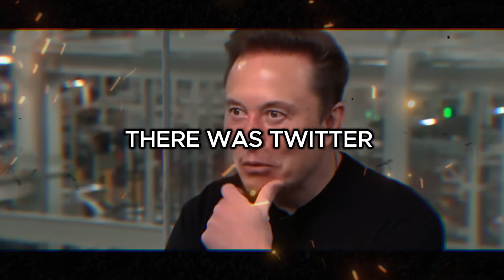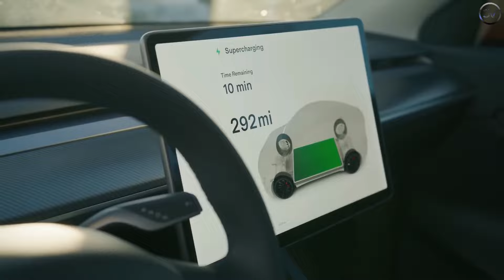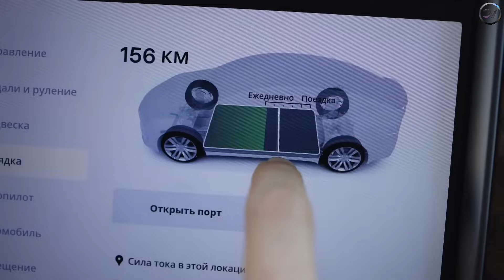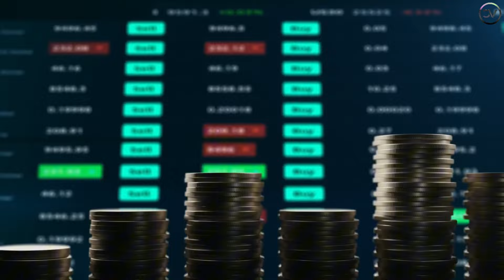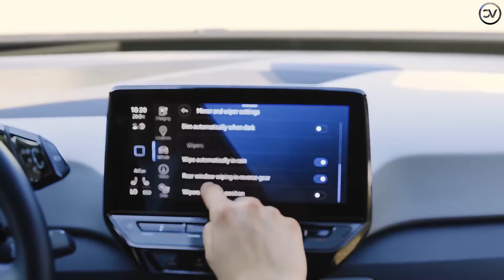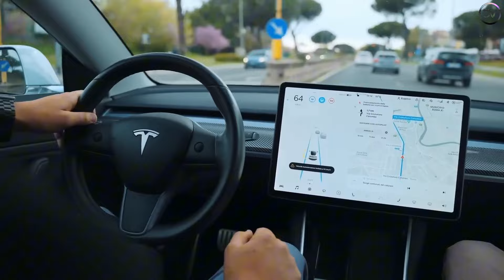Elon Musk Destroys Toyota With His New Nuclear Battery !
Electric vehicles have been making headlines for years, and Tesla is at the forefront of this revolution. But just when you thought they couldn’t push things further, Elon Musk and Tesla are rumored to be developing a game-changing technology—a solid-state battery capable of a 1,000-mile range on a single charge. Imagine a world where charging anxiety is a thing of the past and electric vehicles can travel coast to coast on a single charge. In this video, we’ll break down what makes solid-state batteries so revolutionary, why a 1,000-mile battery would disrupt the entire automotive industry, and what Toyota—a longtime EV innovator—is doing in response to this competition from Tesla. Let’s dive into how Tesla’s 1,000-mile battery could fundamentally change the EV landscape forever.